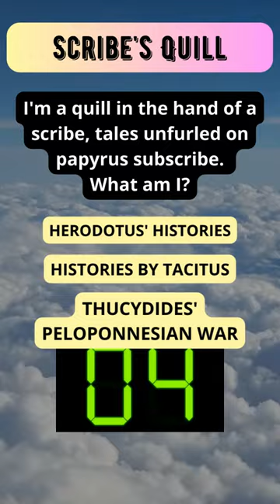Scribe's Quill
Join us for a daily dose of joy with our Butterfly Quiz happening 12 times a day! 🦋 Casual riddles, quick laughs, and brain-teasing fun await. 🚀